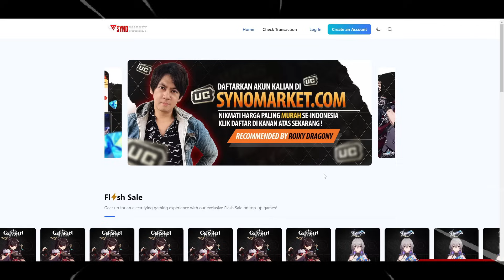Mahluk Liar Berwarna Biru - Catatan Eksperimen Pengenalan Gambar Anti-Kriminal | Genshin Impact 4.2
(Hydroculus No.48 & 58)
5. Area Baru Eye of Water and Earth (HydroCulus No.35)
6. Puzzle Kapal Rusak (Hydroculus No. 55)